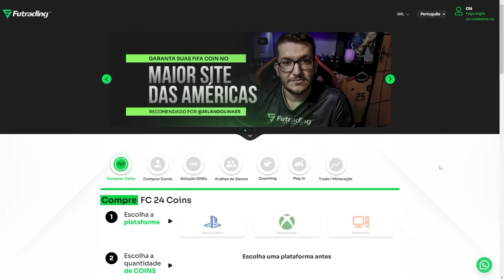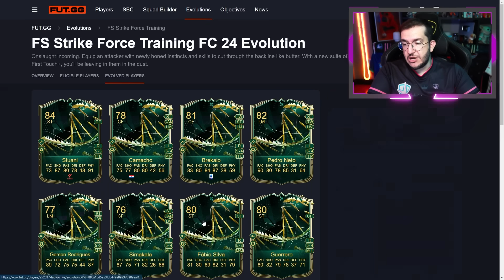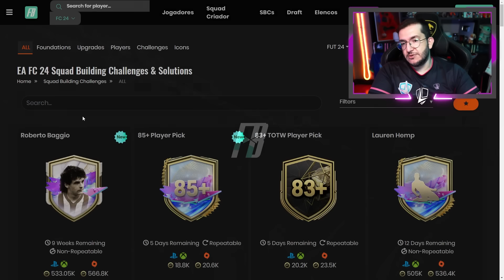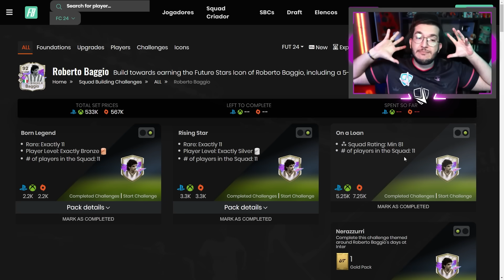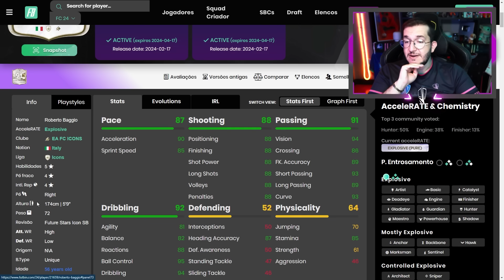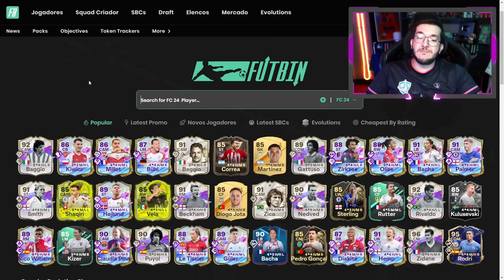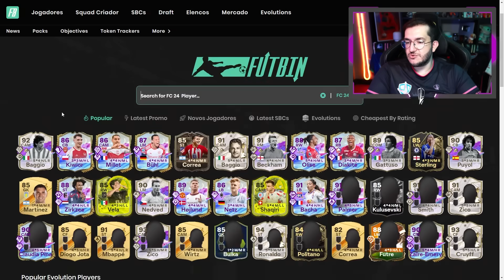FC 24 | 🔥NÃO PRECISAVA SER TUDO ISSO!! DME BAGGIO E NOVAS EVOLUÇÕES || LINKER